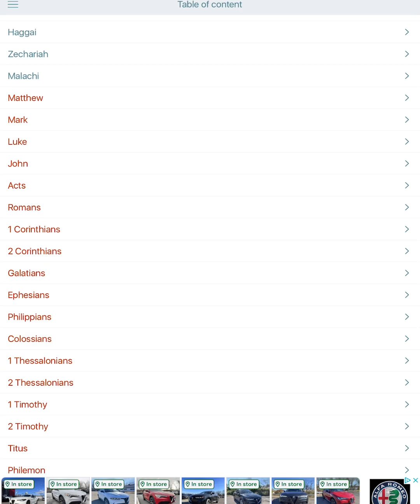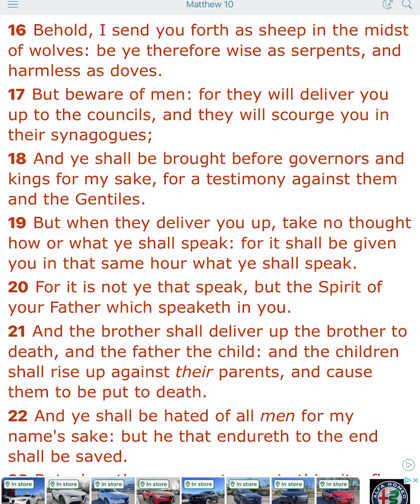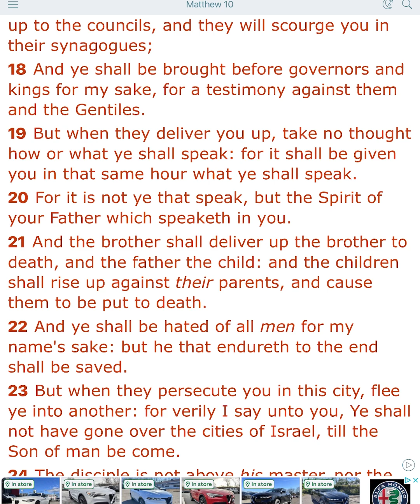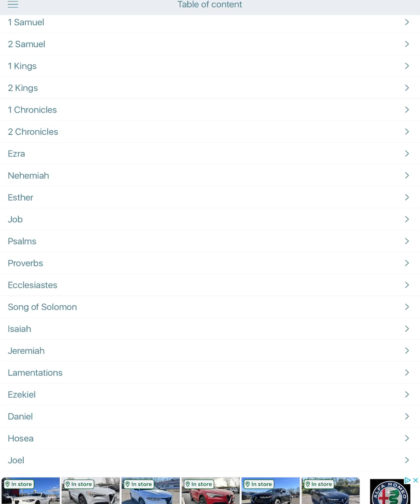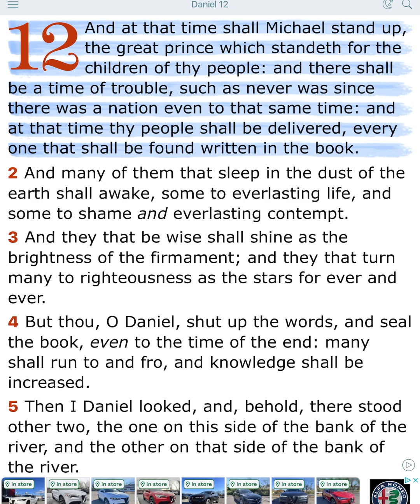Children will bug the hell out when electricity/wifi is no more